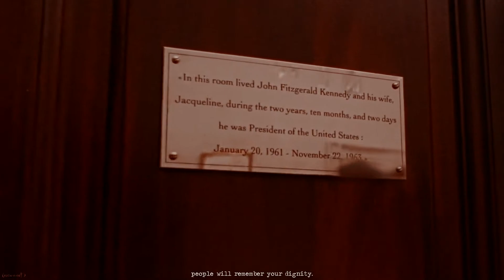jacqueline kennedy • brighter days | ("jackie")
November 22, 1963 - Dallas, TX

aaaaaa so I am deep down a JFK/Jackie rabbit hole rn where all I want to do is read/watch stuff related to their story together - so what better way than to watch "Jackie" for the first time, right? That was close two months ago and I haven't been able to get this movie out and its soundtrack of my head. This is the first non-series movie I've used in an edit and it was such an interesting creative challenge for me.

I just recently got back from a trip to DC and I will be returning to Dealey Plaza in about two weeks, so it's been an experience of a lifetime to see every location of importance to the assassination and the following days. The inside of the Capitol was closed, but we got to stand right outside of it and see just how long the walk was to Arlington, which was also absolutely stunning in the autumn.

Seriously, if you need something to watch - please make it this movie. It's such an interesting look at how Jackie ultimately is the reason that we remember JFK to this day (hopefully the video does a good job of showing it!)

video information
• media source: "Jackie" (2016)
• song: Brighter Days - Blessing Offor
• coloring: VictoriaSain
• program: Vegas Pro 13

There will be great presidents again, but there will never be another Camelot.